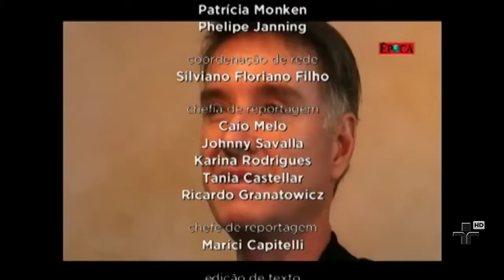JORNAL DA CULTURA 14/12/2012 4º BLOCO